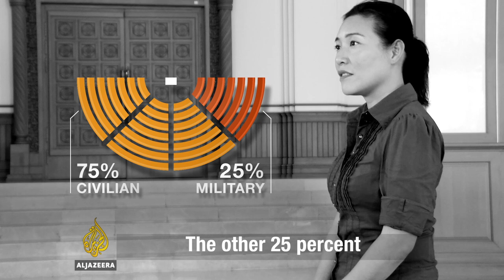Myanmar politics, explained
Myanmar's first democratically elected parliament will be in session from the 1st of February, 2016. But Aung San Suu Kyi, the leader of the party that controls parliament will not be the country's president.

Al Jazeera's Florence Looi explains why.